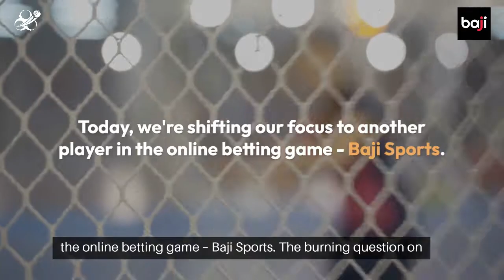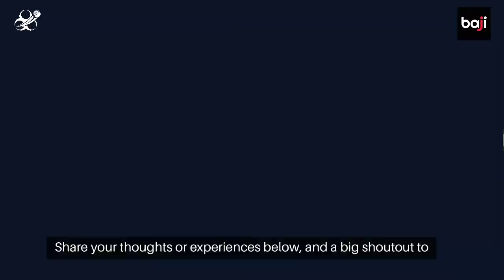Baji (बाजी) India 2024 Safe Betting - India Bet Master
*IndiaBetMaster.com - Is Baji Real or Fake?*
! India Bet Master has has stopped its activity with Baji !

In this video, we have an exciting review for all you cricket fans in India, tackling the burning question of whether Baji India is safe or not?